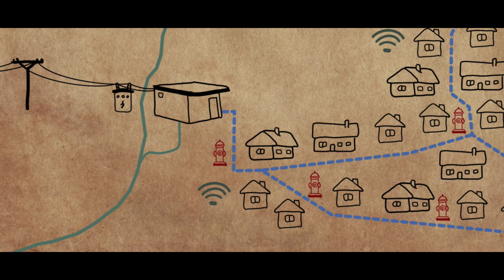Wassernetz Köstendorf - So funktioniert es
Ein Auszug aus dem 104min Kinodokumentarfilm "KOSTBARES Köstendorf - Ein Ort lebt WASSER"

Zahlreiche Wassergenossenschaften stehen vor großen Herausforderungen.
Die Modernisierung und Wartung bestehender Leitungssysteme
 sind mit erheblichem Kostenaufwand, arbeitsintensiven
Antragsstellungen für Förderungen und großem ehrenamtlichem
Engagement der Obleute verbunden. Viele Wassergenossenschaften
 finden oft keine Nachfolger für diese wichtigen Aufgaben
und fühlen sich am Ende gezwungen ihr Wasserrecht aufzugeben.
Zum Schutz des Wassers als Gemeingut ist es wichtig zu vermitteln,
dass Wasser unsere kostbarste Ressource ist, das Lebensmittel
Nr. 1, denn ohne Wasser kein Leben.
 Aus diesem Grund hat die kleine Wassergenossenschaft in Köstendorf
 im Gailtal mit ihren 74 Haushalten ihr „Rundum-Vorzeigeprojekt“
 einem erfahrenen Filmregisseur anvertraut, welcher
dieses Projekt und die Menschen dahinter in einem abendfüllenden
 Kinodokumentarfilm auf die Leinwand gebracht hat.